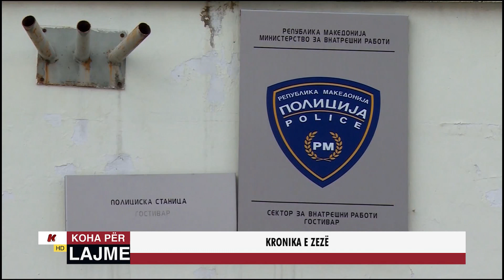KRONIKA E ZEZË - 07.06.2023